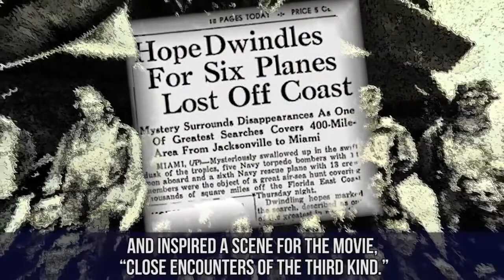Bermuda Triangle Disappearances IN 2019